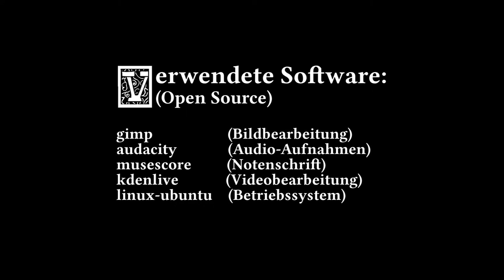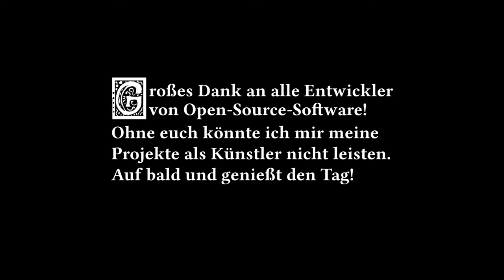Goblins Wacht (Trailer, Deutsch) - Vertraue niemals einem Goblin!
Eine illustrierte Fantasy-Geschichte mit Hörbuch und Musikuntermalung von Alexander Werner Jr. Taucht hier in die Handlung ein